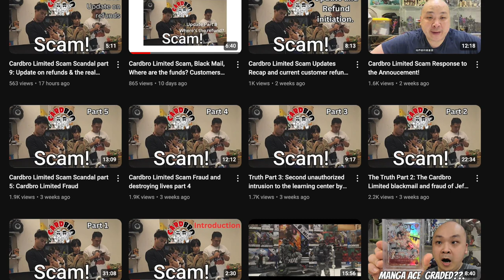$3,500,000 of Preorders Go Missing in Hong Kong & Japan | Who is to Blame?